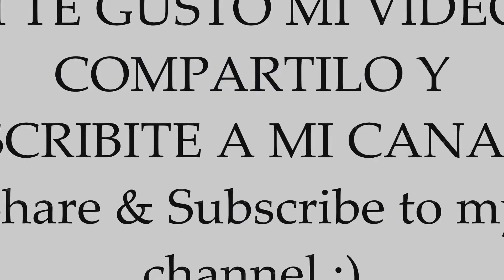Himno Nacional Argentino Cover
Canción: Himno Nacional Argentino

Autor: Lopez y Planes (Versión Lito vitale/Jairo)

Intérprete/Edición/Arreglos: Ezequiel Joan Darío de Rivas

Para donaciones en agradecimiento a mi trabajo y canal:
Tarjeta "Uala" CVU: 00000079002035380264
Alias: grawalt22.uala
O Pulsa el botón "Super Gracias" aquí en Youtube!
Muchas gracias!! :)
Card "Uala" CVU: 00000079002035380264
Nickname: grawalt22.uala
Or Press "Super Thanks" Button in Youtube!
Thanks!! :)